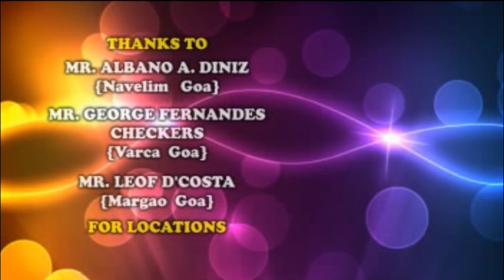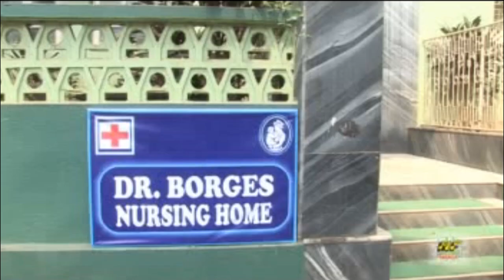Voch... Anik Patok Korum Naka [Part - 01] By Fr. Nevel L. S. Gracias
PLEASE DON’T UPLOAD THIS FILM ON FACEBOOK, INSTAGRAM, YOU TUBE OR ANY OTHER MEDIA.

Name of the Film: VOCH… ANIK PATOK KORUM NAKA [PART – 01]             A FILM BY FR. NEVEL L. S. GRACIAS
Cast: JESSICA GOMES e VAZ; FELCY; SALU DE LOUTOLIM; SYLVESTER VAZ; COMEDIAN DOMNIC; LUIS BACHAN & FR. NEVEL L. S. GRACIAS
Singers: JOAQUIM CABRAL; JESSICA GOMES e VAZ; FELCY; SALU DE LOUTOLIM; SYLVESTER VAZ; COMEDIAN DOMNIC; LUIS BACHAN & FR. NEVEL L. S. GRACIAS
Musicians:
1st & 2nd Trumpet   – LATE AGNELO DIAS
Drums                                 – JOHN DE MADEL
Lead & Rhythm Guitar  – GRAYSTON VAZ
Bass Guitar                       – SERGIE GODINHO
Keyboards                      – JAMES VAZ
Recorded At: A. L. STUDIOS, MARGAO – GOA.
Dubbing & Background Music At: MAGIC TOUCH STUDIO, MARGAO – GOA.
Recordist: CHRIS CORREIA & KONRAD RODRIGUES
Sound Design By: CHRIS CORREIA
Cinematography & Edited By: JOYWIN FERNANDES
Post Production At: HOME VIDEO, CORTALIM – GOA
Designing & Titles By: VASU, [CANVAS, MARGAO – GOA]
Lights By: SUDESH NIPANICAR
Background Music & Sound Effects By: JAMES VAZ
Written & Lyrics By: FR. NEVEL L. S. GRACIAS
Re-mastered at: MANFA’S RECORDING STUDIO, MARGAO – GOA.
Re-mastered By: STEPHEN A. DA COSTA
Produced, Screenplay & Directed By: FABIAN G. DA COSTA

This Telefilm "VOCH… ANIK PATOK KORUM NKA” was released in September. 2012 on V.C.D. & D.V.D. by Manfa Movies.

Copyrights of this Telefilm are with Manfa Movies due permissions are taken from Manfa Movies to upload this Film on You Tube.

Stesa Music is the sister concern of Manfa Movies.